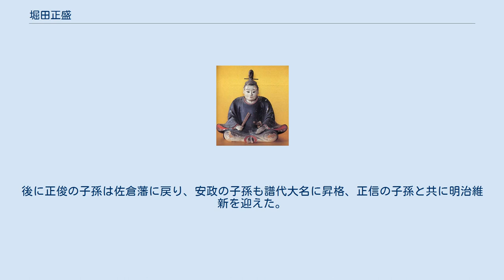堀田正盛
堀田 正盛（ほった まさもり）は、江戸時代初期の大名、老中格、老中、御側 / 大政参与。
武蔵川越藩主、信濃松本藩主、下総佐倉藩初代藩主。
堀田家宗家初代。
 堀田正吉の長男。
母は稲葉正成の娘。
 母は正成が最初の妻との間に儲けた女子であり、正成の2度目の妻が春日局であるため、正盛は春日局の義理の孫にあたる。
稲葉正勝は母方の叔父にあたる。
 堀田氏は本姓紀氏であり、尾張中島郡の国人として、斯波氏・織田氏に服属した幕下層であったことは確実である。
天正10年（1582年）6月の本能寺の変後は豊臣秀吉に臣従したが、『寛政重修諸家譜』などでは堀田氏が豊臣恩顧の家柄であったことを明白に記すことを避けており、記述は乏しい。
 堀田正貞の庶子・正秀は前田利家に仕えた。
その惣領の正吉は小早川秀秋の家臣となったが、秀秋が改易された慶長7年（1602年）から、幕府に召し抱えられた慶長10年（1605年）までの3年間の正吉の足跡については『寛政重修諸家譜』に記述がなく、伯父の堀田道空が重臣として仕えた豊臣秀頼の城地・大坂に身を寄せたとする説が有力である。
こののち正吉は幕臣となり700石の旗本となったが、大坂の陣では伯父を敵に回しながら奮戦して1000石に加増された。
その家督を継いだのが正盛である。
 正盛は、継祖母・春日局が乳母を務めた徳川家光が3代将軍となると近習に取り立てられ、酒井重澄と並ぶ寵臣として瞬く間に異常なまでの破格の出世していった。
 寛永3年（1626年）には小姓組の番頭となる。
この当時は4000石から5000石級の旗本の任だったが、同年中に相模及び常陸国内にあった計5000石の領地に加えて、上野国内にも新恩5000石を与えられ、譜代大名として諸侯に列する。
寛永10年（1633年）3月23日に松平信綱らと共に六人衆（後の若年寄）となると、その後に相模・常陸・甲斐にそれぞれ5千石を得て、2万5千石で城主格となる。
 その後も家光に深く寵愛され、寛永12年（1635年）3月1日に老中に就任し、3万5千石をもって武蔵川越藩主となり、はじめて城主となる。
 寛永15年（1638年）3月8日、6万5000石を加増されて10万石となり信濃松本藩に転封、老中の実務を免ぜられて家光の御側に回り、中根正盛と共に老中のまま大政参与となり家光を輔佐した。
幕政に参画していたため松本藩の藩政にはほとんど関与せず、入国したのも入封した年の1回のみである。
 寛永19年（1642年）7月16日には1万石を加増されて下総佐倉藩に転封、母方の従弟に当たる相模小田原藩主稲葉正則の後見も務めたが、家光の死去にともない慶安4年（1651年）4月20日に阿部重次と共に殉死した。
享年44。
 辞世は、 墓所は東京都品川区の東海寺。
 正盛の出世は継祖母が春日局であったことを考慮に入れても異常な早さで、家光と正盛は男色関係にあったと見るのが有力である。
殉死は、主君と男色関係にあって異例の立身をした者の義務であるからだと言い伝えられている。
また、家光に未だ子が無い頃、正盛の子を養子（猶子）としていつも手元に置いていた、という話もある。
 佐倉藩は長男の正信が継いだが、万治3年（1660年）に幕政批判と無断帰国をしたため改易された。
正信は預かり先で自刃したが、後に嫡孫の正休が近江宮川藩主となった。
次男の脇坂安政は外様大名の信濃飯田藩主脇坂安元の養子となり、播磨龍野藩に転封された。
三男の正俊と四男の正英は幕閣に入り、正俊は大老に、正英は若年寄に任じられた。
後に正俊の子孫は佐倉藩に戻り、安政の子孫も譜代大名に昇格、正信の子孫と共に明治維新を迎えた。